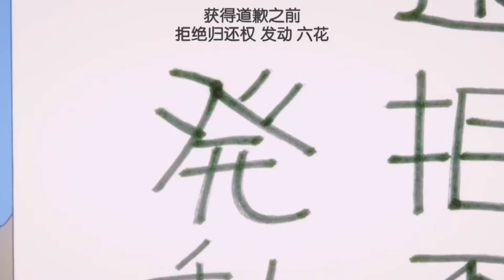There's Nothing To Say Since We Sleep Together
Anime Lover / Waifu ♡... (There's Nothing To Say Since We Sleep Together)